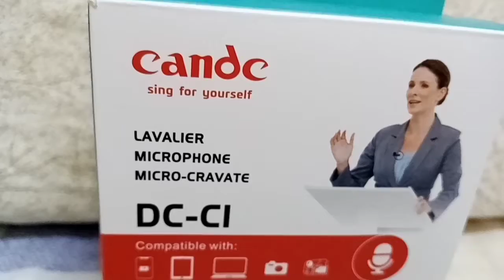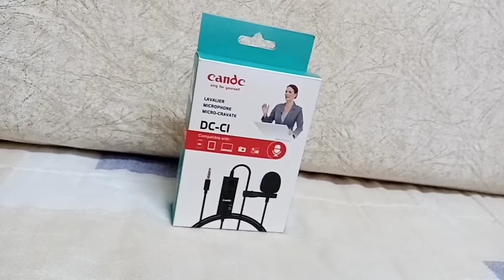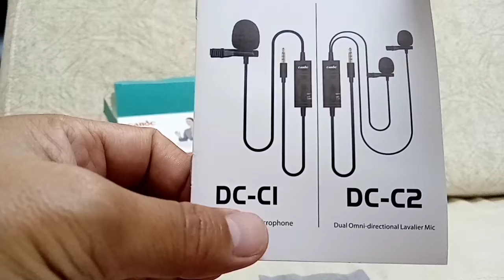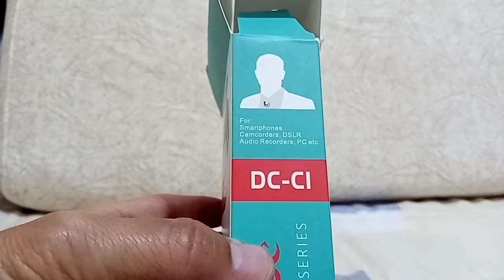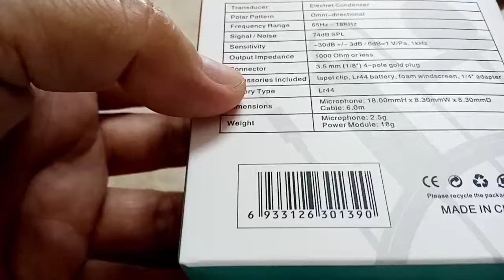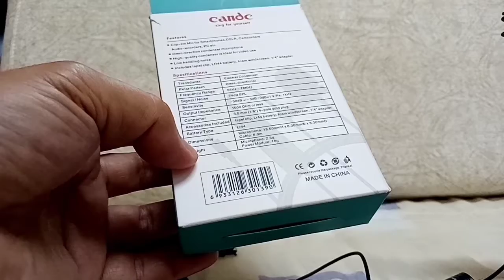BUMILI AKO NG LAVALIER MICROPHONE/Vlog #2